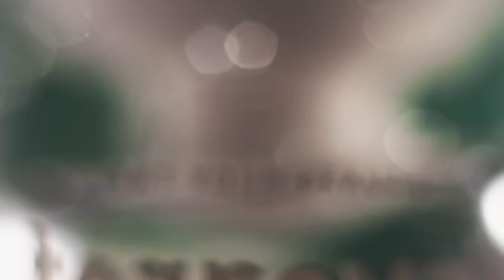Korean Cosmetics Brand Video Commercial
Shot and produced by Zoomvn

We specialise in films that sells visions and showcases values all of Asia and beyond